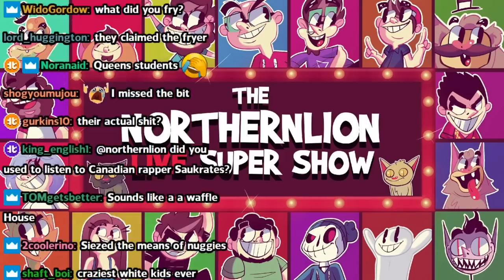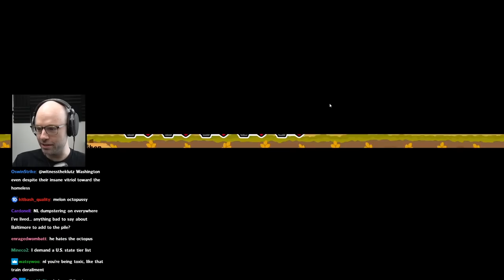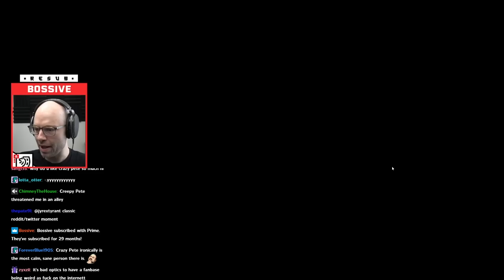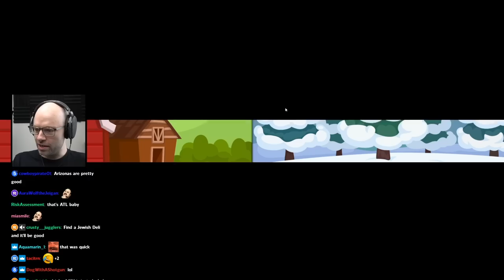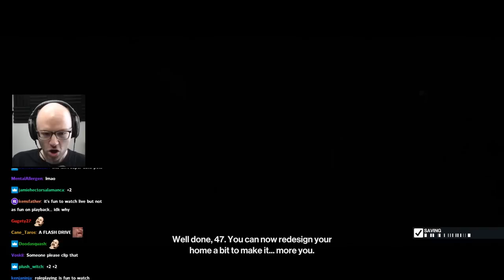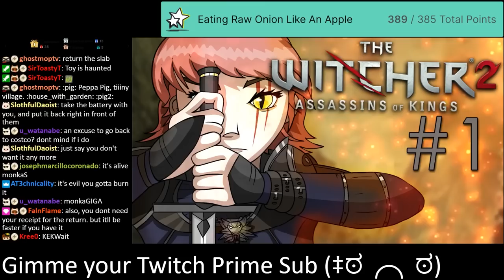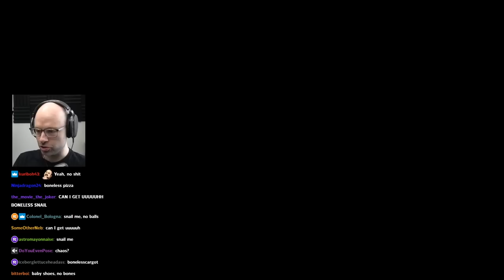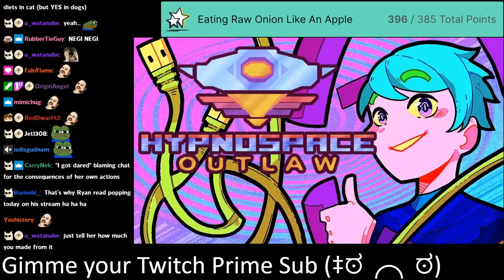💎🙌 - Bits and Banter [02/15/2023]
ILL NEVER SELL

00:00:00 nl is late and blames dan
00:00:38 daily Peloton update
00:02:09 why nl will never do acid
00:03:08 the college food fight story
00:06:30 nl finds an excuse to go back to Costco
00:07:19 a father proves his point by killing a man
00:07:44 nl's tastebuds are not to be trusted
00:09:02 Super Auto Pets
00:09:12 nl defines "fuddy-duddy"
00:09:55 wait he's sick with the doberman
00:13:59 the "You Shook Me All Night Long" tier list
00:15:52 real Vancouverite on Vancouver, Washington
00:17:25 nl does not tolerate spreading misinformation on the internet
00:18:09 nl picks a fight with the entire Midwest
00:27:32 would nl be an upper or a downer?
00:29:57 most relatable SAP moment
00:31:22 leave Crazy P alone
00:39:53 Marvel fell off
00:42:29 gamblers have ruined trading cards
00:45:26 nl's F1 knowledge is out of date
00:47:44 nl on Dan's vtuber
00:51:46 nl is a deli hater
00:54:16 nl wants to go against Hikaru
00:54:39 nl was baited by Panzer Dragoon
00:56:47 nl no shape good
01:00:51 nl's brain is slowly deteroiorating
01:01:13 nl gets donowalled by justin
01:04:01 nl feels the pull of the dark side
01:08:07 go watch all the dark and darker videos please guys its good content kinda
01:09:59 Hitman
01:10:09 chat knows best
01:11:21 nl mass audits chat then it all goes wrong
01:14:41 nl acquires the drip
01:15:57 once again he goes unpunished
01:18:04 nl calls out security guard for doing his job
01:18:53 The Cursed Peppa Pig Board
01:29:57 the "genius" ducky placement
01:31:42 nl displays godly amounts of patience
01:40:16 IT boys are ride or die
01:41:04 the young CEO
01:45:09 nl is DIAMOND HANDS till he dies
01:45:50 movietomovie
01:52:31 pretzels are bad for you
01:54:17 k8 sings her unholy cover
01:54:53 k8 had to explain to her japanese teacher why she ate an onion